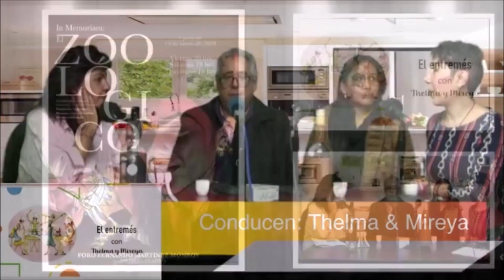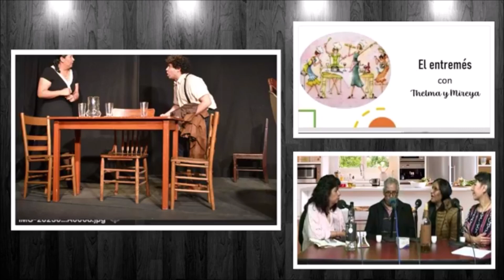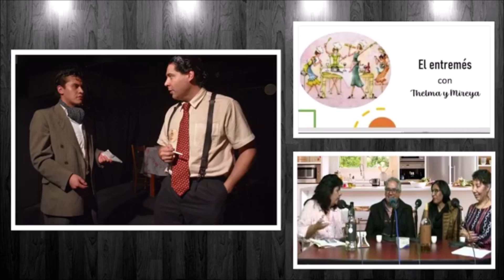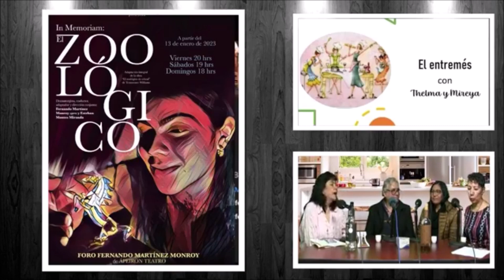Entrevista con Abigail Medina y Esteban Montes de "In Memoriam: El Zoológico" en El Entremés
Entrevista con Abigail Medina y Esteban Montes en el programa El Entremés en Vive Radio México con Thelma y Mireya, sobre la obra "In Memoriam: El Zoológico" que se presentará hasta el próximo 19 de marzo, viernes a las 20:00 horas, sábados a las 19:00 horas y domingos a las 18:00 horas en el Foro Fernando Martínez Monroy.